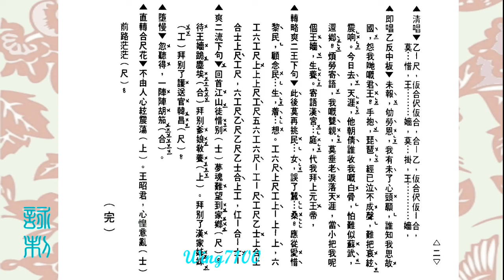昭君出塞(舊唱) 紅線女獨唱_附珍藏工尺譜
記得按旁边的小鈴。
如欲索譜，訂閱後請於以下留言。

如欲印譜，”高清"(HD720+) 播放。待畫面清晰後，用鍵盤上之 "Print Screen - Prt Scr"  (打印螢幕)，或 Window的 "Snipping Tool" 取出成圖像，放進 Paint (畫圖) 或任何photo-editing program 修整，加插於WORD或轉做pdf等便可。(手機同上).